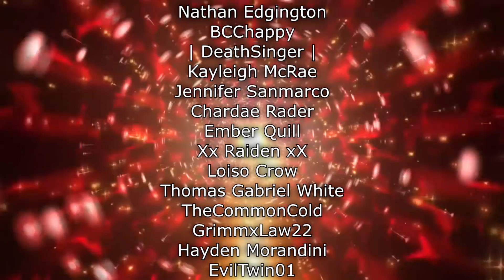Renegades React to... JonTron - Food Games (PART 2)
117Jorn
Acoleyte
Adam Hart
Adam Udulutch
Adeel Javed
Aleks98
Alex Jack
Alex Santana
Alexander Lukas
Andre Bradford C Diaz
Andrew Davis
Andrew K.
Angel L Rivera Santiago
Anthony Vang
Antiskill
Arcane_Rogue
Ashley Short
Austin Nickins
BakaBread
Beffstew
Benjamin Sapp
BlueDebut
BlueRat138
Brian Evans
Caillou Escamilla
Caleb Matthew Howard
Canadian_Caesar
Captain Kohai
Catherine Thurmond
ChaosVesperia
Charles Rogue Rose
CleverWillow
Conor Fergus
Corey Costello
Dana Mario
Daniel Roden
Darksteel78
Dave Moore
Deathgrips099
Derrick Perry
Derryn Fry
Doc
douledamn
Dr. Renegade Neo
Dreamaniax
Emiraldentra
EmperorTigerstar
ERIC BARTON
Erik Phelps
Ernesto Membreno
Ethan Bergeron
Ethan Vaughn
Felix Osborn
Findel
Finnishturska87
Geno
gojulas 200
GrandBaronLudwig
Graydon Booth
Griffin Burt
Isaac Roa
Jacobus06
Jakeanator78
James Andersen
James Fernandez
James Rucibwa
James Shimo
Jay
JD
Jed Wingard
Jeffrey Maple
Jeremy Dalby
Jesse dooley
Jessica Miller
Jim Kerrigan
Joe
John Doe
John Mekjian
John O'Grady
Jon Rodriguez
Jonathan Brugger
Jonathan R.
Jonathon Forney
Jordan J
Joseph Allan
Joseph Cooper
Josh King
Joshua Fix
Justin MacFarlane
Kay Scruton
kevin auld
kirbydance
Landon LeDoux
Lauren hunt
Leemaths
Lin Nguyen
Locus Coeruleus
Logan Wajer
Louis Heimansohn
Ludacris* Life*
Luis Henriquez
Luis Longo
Luis Soriano
Macon Gallon
Matt Way
Matthew Knudsen
Matthew Kwaske
Megabit
Megan Andrews
Melody Richardson
Michael Pollart
Michael Ryan Jones
Micheal Foster
Mighty Snake
mmk
MrValdac
Myles Harris
Mystique Meredith
Nicholas Cramer
Nicholas Wilhelm
Nicole Davis
Nicole Nishida
Nikola Bittner
NohrianChum
Omega Sirius
PaidBill
Pan Samu
Philip Munoz
Phillip J Smith Jr
PotterBrony
Random Pledger
RedSteelMoss
Rerekura mataamua
Richy
Robert Smith
Roderik Groenwold
Rodney warnock
Rogelio
ryan anderson
Ryan Simpson
sal online
Sam Phelps
Scott A. Williams
Sentinel Wyvern
Serena Avalar
Seth Bertram
Shelby Atkinson
Shugadonk
skrimm
Skye
Supermonaman
The Alchemist
TheLoneWolf43
TheRickson
Thezion1111
Thiago Anjos
Thomas Martin
Timothy James Halfpenny
Tobias Gladden
Travis Tierney
Trey
UlvfraNord
Will Kaun
Windwalker57
Yaroslav Gorbal
yessircicero
Zakooma
Zeebox10
Zyxkafex